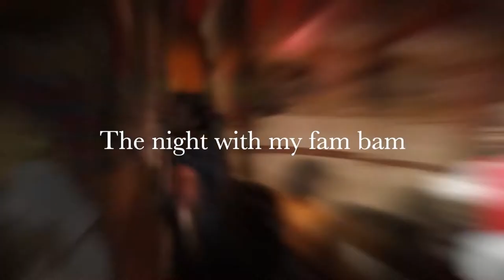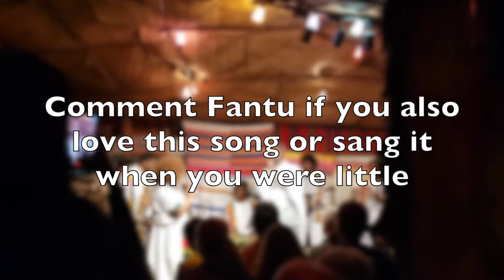A unique spot in Addis Ababa, Fendika (ፈንድቃ አዝማሪ ቤት), Ethiopia 2020 Vlog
My fantastic night outs at Fendika (ፈንድቃ አዝማሪ ቤት), one of the most unique places in Addis Ababa, Ethiopia. This place is filled with nothing but lots of good vibe and brings classic Ethiopian singers like Fantu Mandoye along the popular an Ethiopian music group based in Addis Ababa named Fendika.

Click the link and checkout this gem that I highly suggest you to also visit if you have never been there. I love hearing your thoughts.

~ Metsihate Aka Madam Diop 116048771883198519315D MîTå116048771tuz$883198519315D